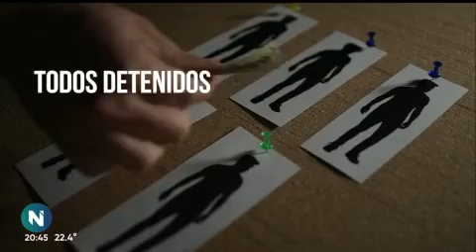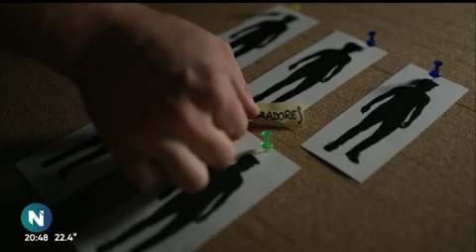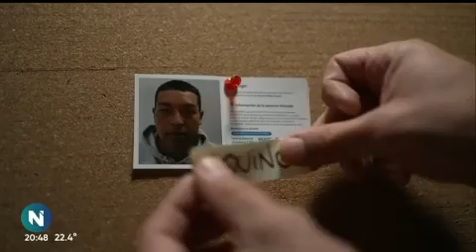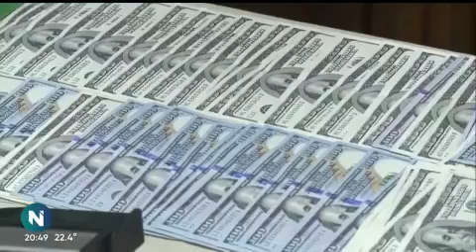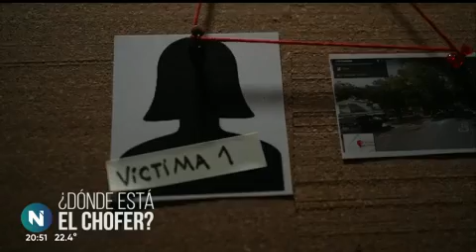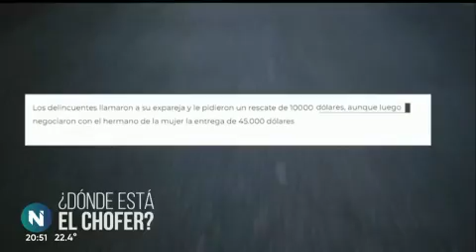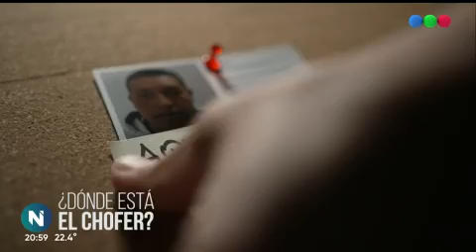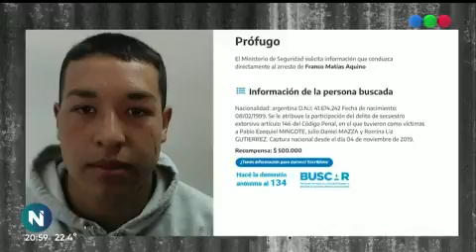¿Dónde está el CHOFER de la BANDA de SECUESTRADORES más TEMIDA del CONURBANO? Por Mauro Szeta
Franco Matías Aquino, era parte de “La banda del Focus”, un grupo de secuestradores que operaba y causaba terror en la zona oeste del Gran Buenos Aires.

Sus secuestros eran cortos pero muy violentos. Siempre interceptaban a las víctimas a punta de pistola y cobraban grandes sumas de dinero en dólares.
El resto de la banda cayó, pero él sigue prófugo. Ahora, la justicia dará $500.00 de recompensa a quién aporte algún dato del piloto del famoso Focus blanco.